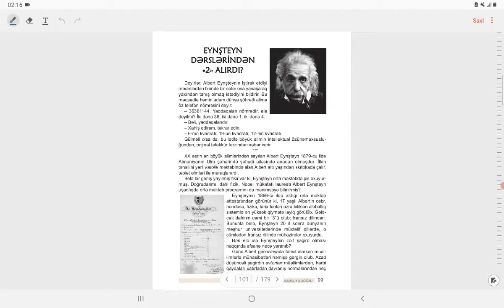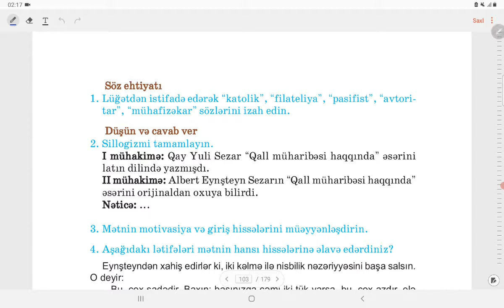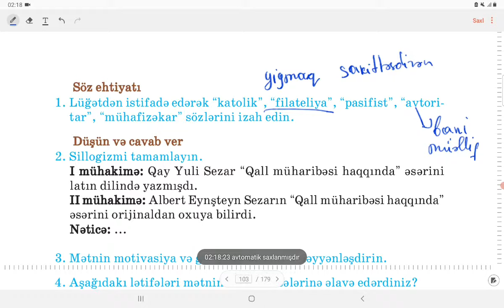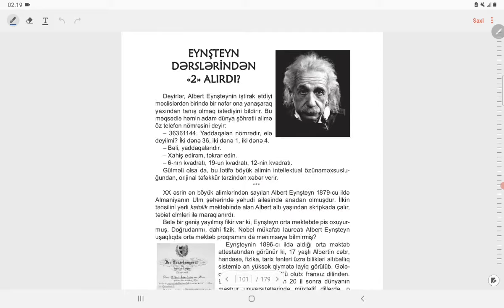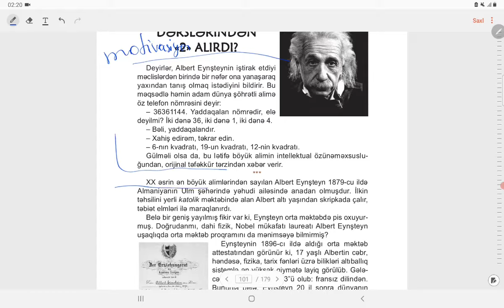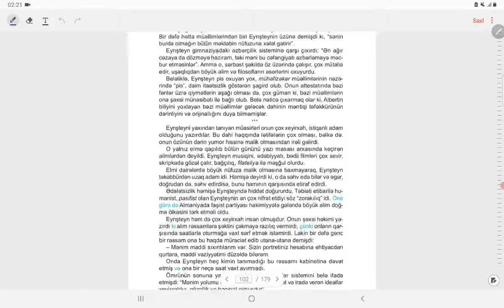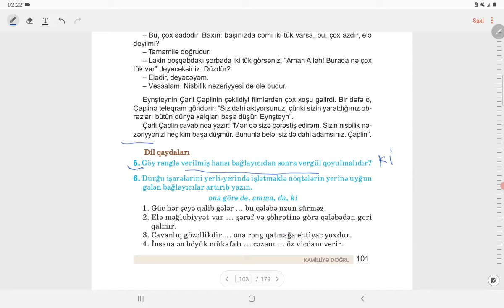Azərbaycan dili-7 ci sinif.Eynşteyn dərsindən"2" alirdi?mətni.Əliyeva Əminə